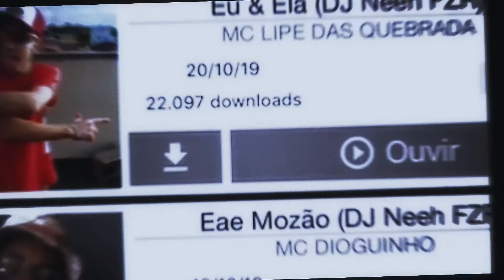MC Ralfim - Jogando a raba, DJ Magrelo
RITMÃO PRODUTORA ®